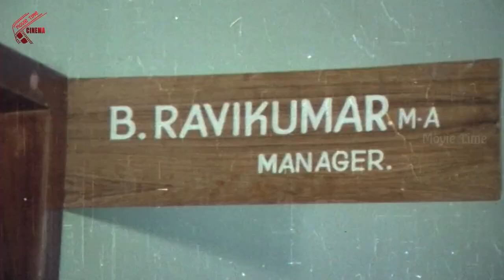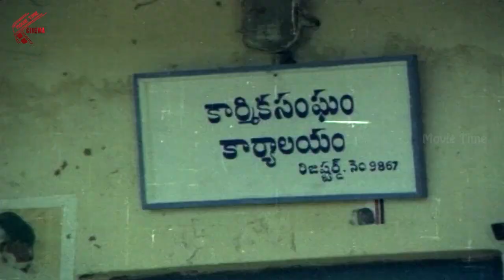Rebal Star Krishnam Raju Telugu Golden Superhit Movie Workers Union Leader Scenes | MovieTime Cinema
Watch :
RebalStar KrishnamRaju Telugu Golden Superhit Movie Workers Union Leader Scenes | MovieTime Cinema